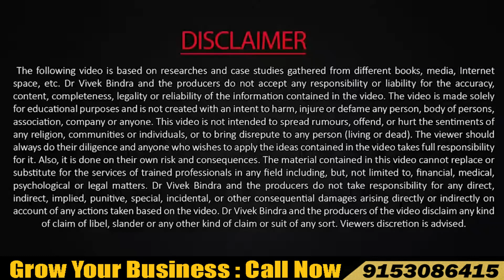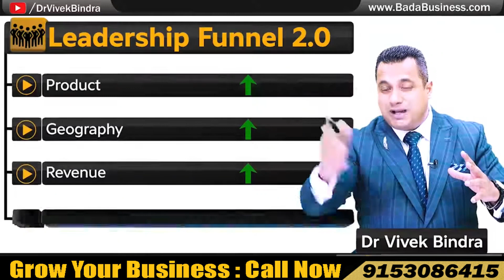1st :- Leadership Funnel Review || Dr Vivek Bindra || Bada Business - IBC Dipak Shaw Bada Business